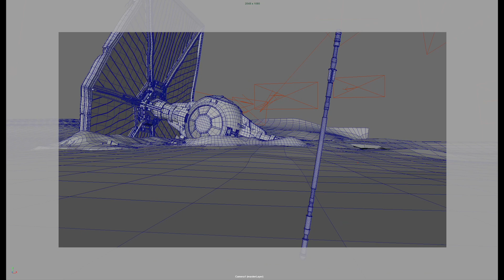Tie fighter scene